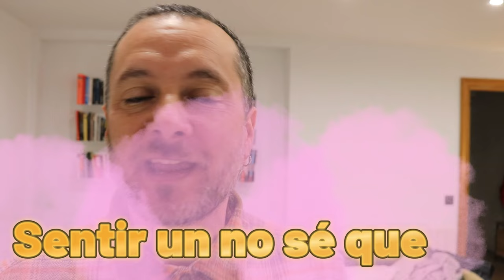Frases, expresiones y vocabulario para hablar de nuestros sentimientos en español (lección 406)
1. Alegría y Felicidad

Vocabulario: contento, eufórico, alegre, radiante, satisfecho, emocionado, entusiasmado, encantado.

Expresiones:
"Estoy en las nubes" (Estoy muy feliz).
"Me llena de alegría" (Algo me hace muy feliz).
"No quepo en mí de la felicidad" (Estoy muy contento).
"Me siento como pez en el agua" (Estoy a gusto).
"Salté de alegría" (Me alegré mucho).
"Estoy tan feliz que no me lo creo" (Incredulidad por la felicidad).

2. Tristeza y Melancolía

Vocabulario: triste, melancólico, deprimido, desolado, nostálgico, desanimado, afligido, abatido.

Expresiones:
"Estoy de bajón" (Estoy deprimido o triste).
"Tengo el corazón roto" (Estoy muy triste, especialmente en temas amorosos).
"Siento un vacío" (Sensación de tristeza profunda).
"Estoy pasando por un mal momento" (Expresión de tristeza o dificultad).
"Me siento sin ánimos" (Desanimado o falto de energía).
"Tengo el alma en un hilo" (Estoy muy triste o ansioso).

3. Ira y Frustración

Vocabulario: enojado, furioso, irritado, indignado, molesto, frustrado, enfadado.

Expresiones:
"Estoy que exploto" (Estoy muy enojado).
"Estoy hasta las narices" (Estoy harto).
"No puedo con esto" (Expresión de frustración o límite).
"Esto me pone de los nervios" (Me molesta muchísimo).
"Siento que voy a perder la paciencia" (Estoy muy irritado).
"Estoy que me subo por las paredes" (Muy enojado o impaciente).

4. Amor y Afecto

Vocabulario: enamorado, cariñoso, apegado, afectuoso, apasionado, encantado, sensible.

Expresiones:
"Tengo mariposas en el estómago" (Siento amor o atracción).
"Me tienes loco/a" (Estoy muy enamorado/a).
"Eres mi media naranja" (Mi pareja ideal).
"Estoy perdidamente enamorado/a" (Muy enamorado).
"Siento un cariño especial por ti" (Aprecio sincero).
"Me haces sentir especial" (Siento aprecio o afecto por alguien).

5. Miedo y Ansiedad

Vocabulario: asustado, ansioso, nervioso, temeroso, aterrorizado, angustiado, inquieto.

Expresiones:
"Tengo el corazón en un puño" (Estoy muy ansioso o nervioso).
"Siento un nudo en el estómago" (Nervios o ansiedad).
"Estoy muerto/a de miedo" (Estoy muy asustado).
"No puedo dejar de preocuparme" (Ansiedad constante).
"Me siento con la piel de gallina" (Miedo o impresión).
"Tengo los nervios a flor de piel" (Muy ansioso o nervioso).